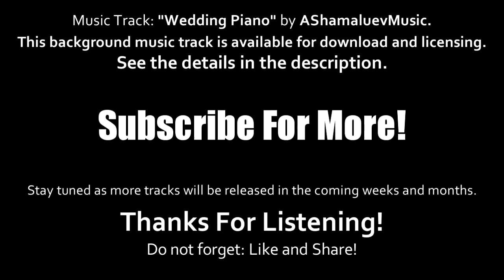HD wanding song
→ Inspirational Piano Background Music For Wedding & Romantic Videos - by AShamaluev